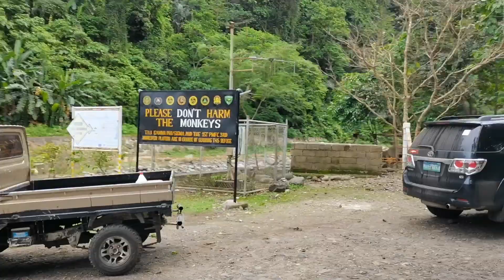ROADTRIP ll WILD MONKEY'S ll VOLCANIC STEAM SPRING ll GEOTHERMAL POWER PLANT PALINPINON NEG. OR.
Shows the daily life of us.